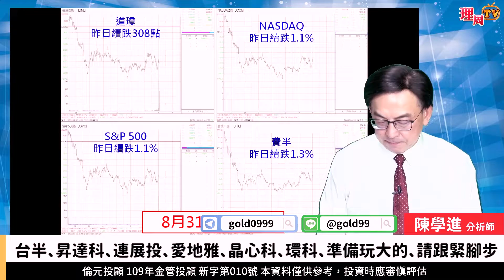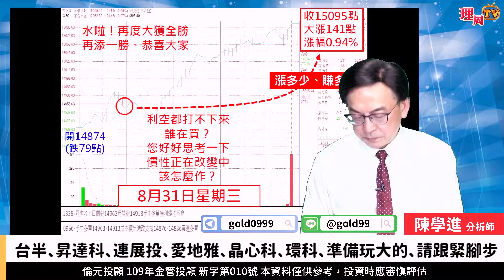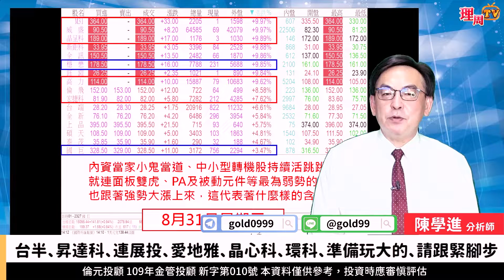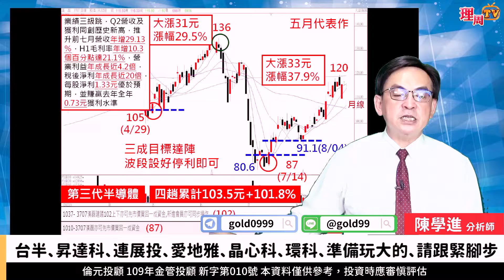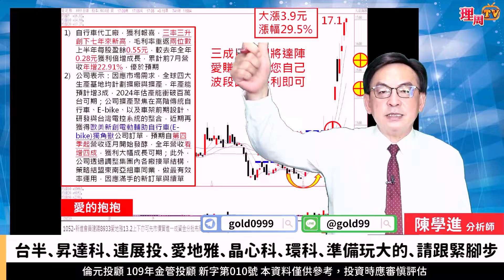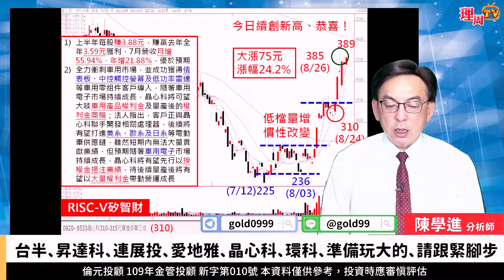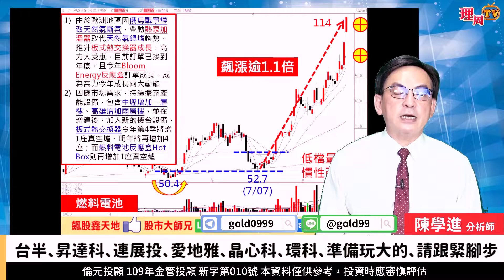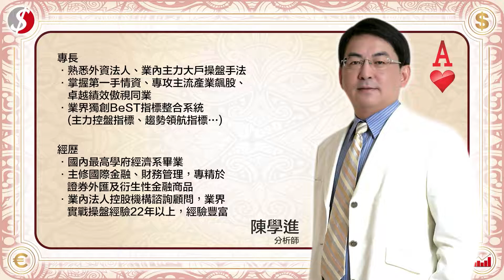理周TV-20220831盤後-陳學進 飆股鑫天地／台半、昇達科、連展投、愛地雅、晶心科、環科、準備玩大的、請跟緊腳步